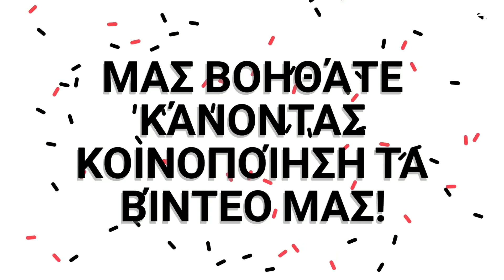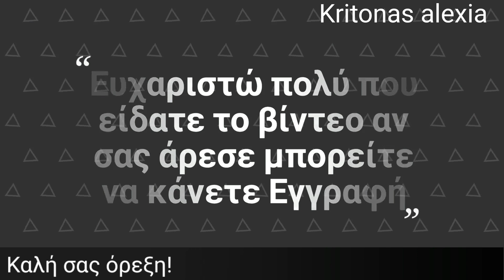Καλοκαιρινό γλυκάκι με καρπούζι! |kritonas alexia